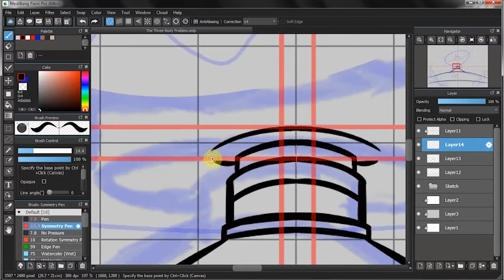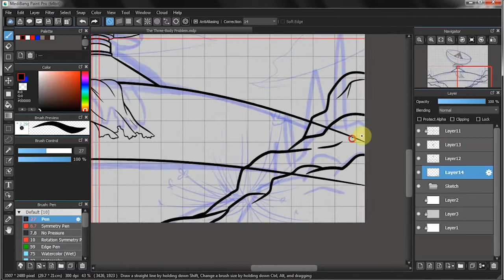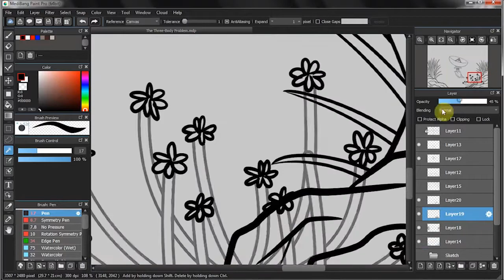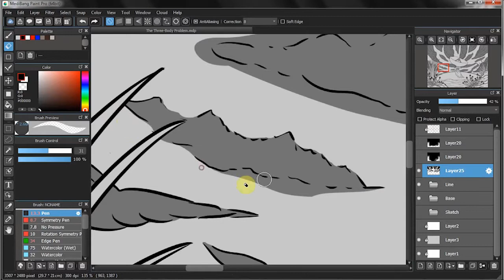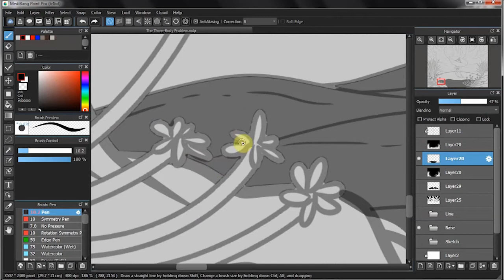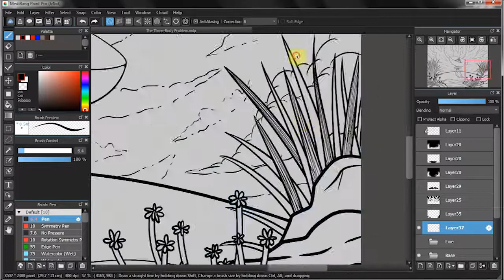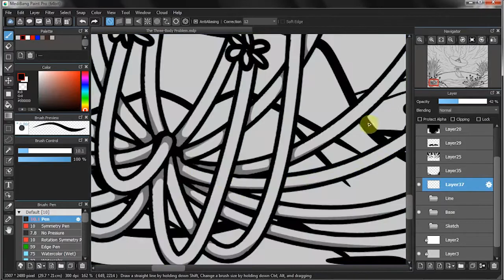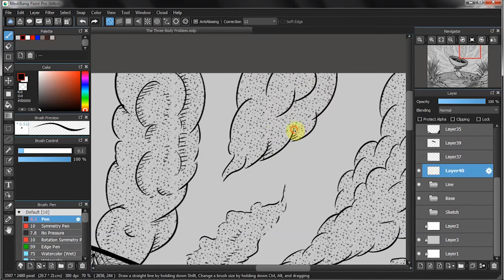Digital Drawing - Satellite - Time Lapse Line Art Illustration | Dot Line Draw – Zarya Kiqo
Digital Drawing - Satellite On the Desert - Time Lapse Line Art Illustration. A digital line art drawing in time lapse of a satellite in the middle of a desert protected by concrete walls. There is a torn and well-worn flag hanging from the walls. A stylized outline drawing with hatching and engraving-like lines.

Speed drawing of a commission for a book review blog.
Book title The Three-Body Problem by Cixin Liu.

Hello, my name is Zarya. I’m an Illustrator (and sometime Graphic Designer). Dot Line Draw is a channel I created to show you my illustrations’ process - well more like outline process - from sketch to finish in time lapse. In a way this can be seen as a how to draw, how to illustrate, tutorial kind of thing. I try to post new video at least once a week. You are very welcome to share and give a comment – or two.

If you would like to support me you can do so